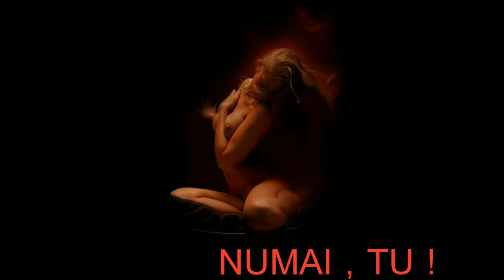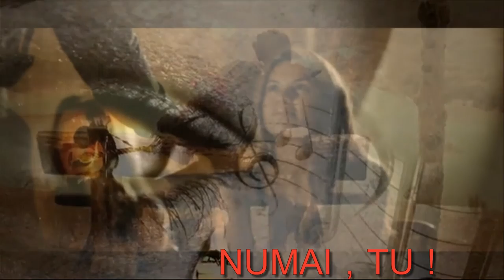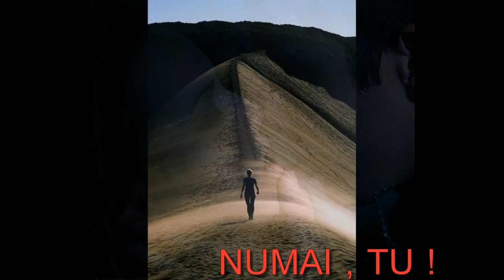numai, tu! by aries55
muzica- gabriel dorobantu, imagini divertisment !